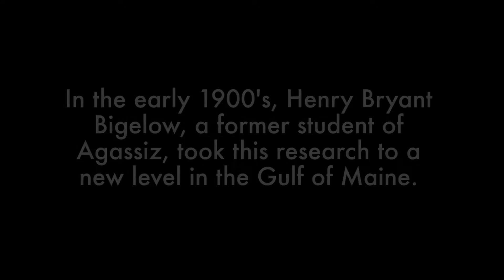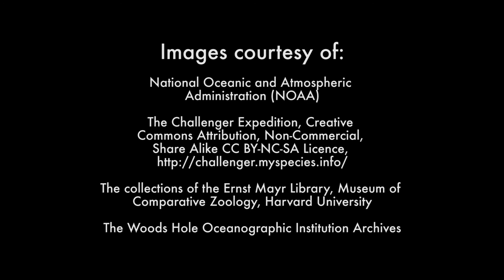Oceanography at Harvard University